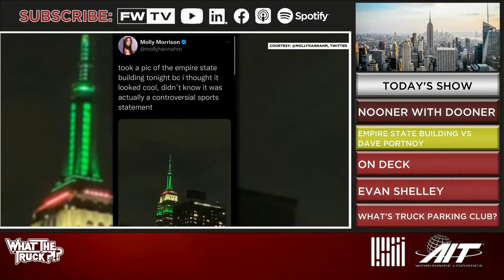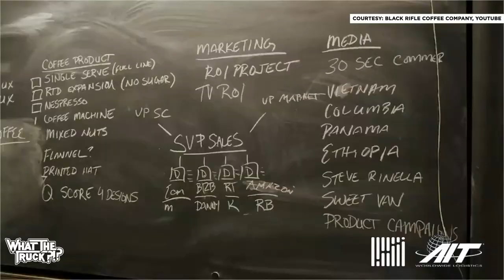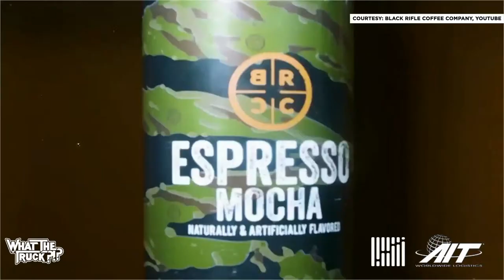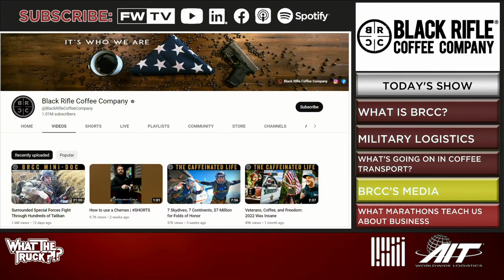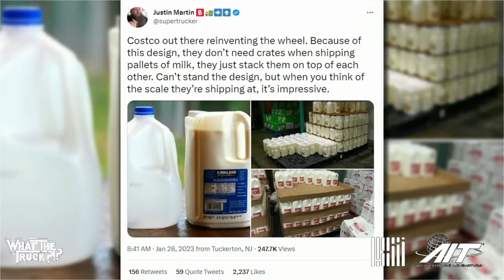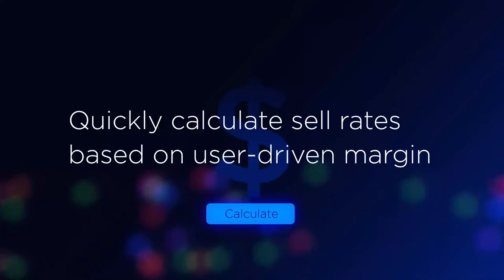Bombs, beans and coffee branding with military logistics | WHAT THE TRUCK?!?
On today’s episode of WHAT THE TRUCK?!? Dooner is catching up with Black Rifle Coffee Co.’s Ben Richey to talk about bombs, coffee beans and building a brand with military logistics. Richey has brought his Special Forces training to the logistics operations at Amazon, Pepsi, Frito-Lay and now Black Rifle Coffee Co.

Did you know that there is only one parking spot for every 11 drivers in the USA? Truck Parking Club co-founder Evan Shelley is looking to provide short-term parking for truckers by monetizing vacant properties for landowners through his app. We’ll dive deep on the issue and learn if tech can help.

Plus, the Empire State Building trolls New York City; a boy playing hide-and-seek is trapped in a shipping container; Doomsday Clocks; how Costco milk bottles work; taking a big rig to the wedding reception; and more.